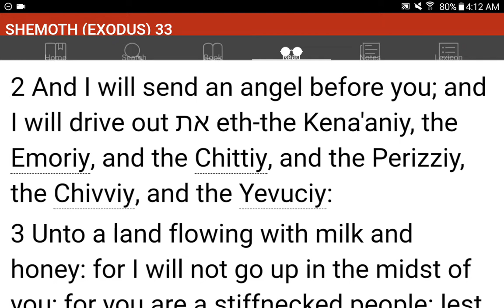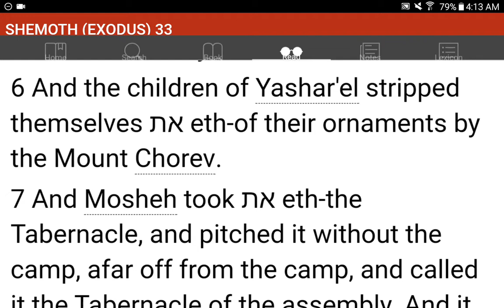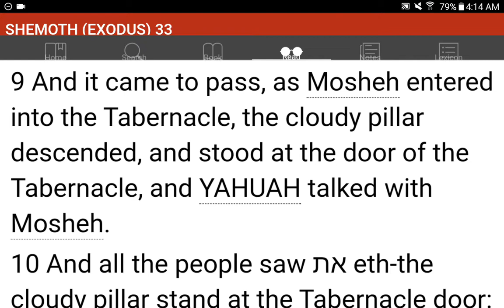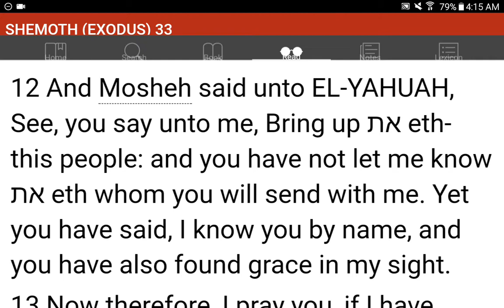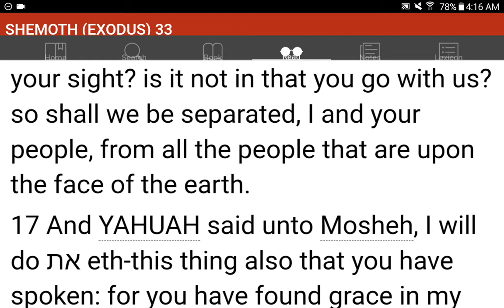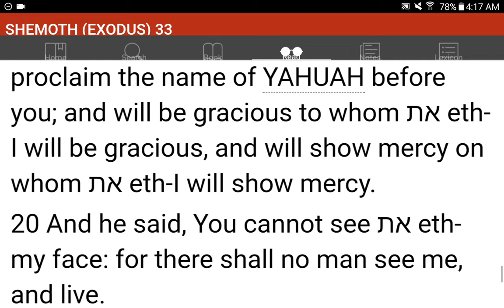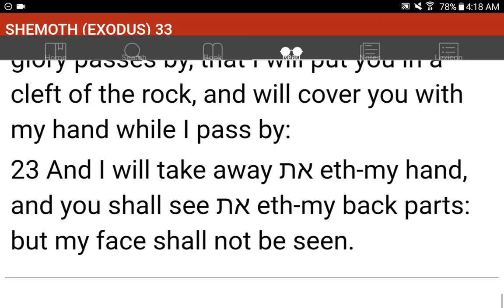💜h?™ "What's the MOST HELPFUL & SIMPLEST WAY that WORKS?"™ GIVE 1P/Month NOW! GCash